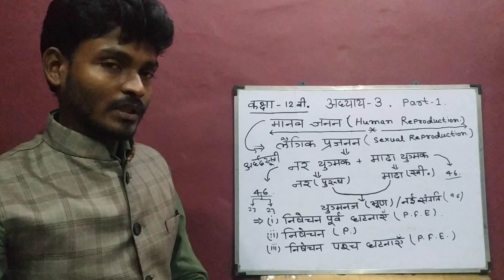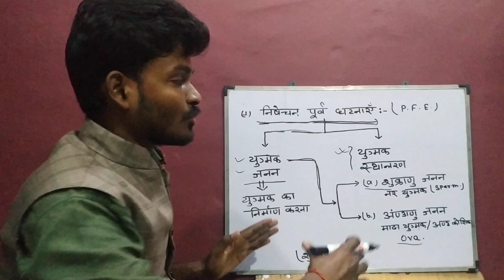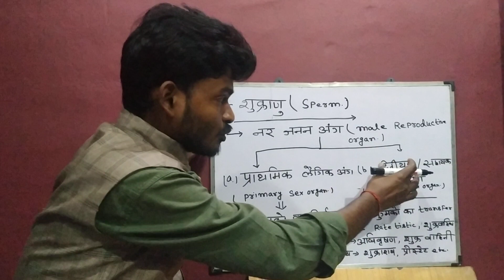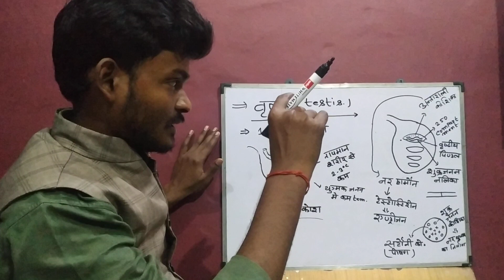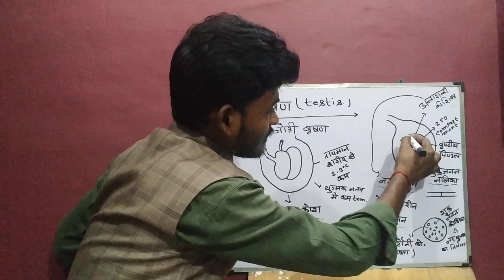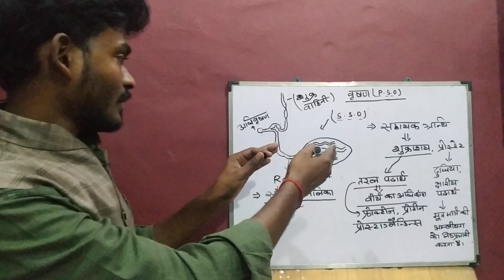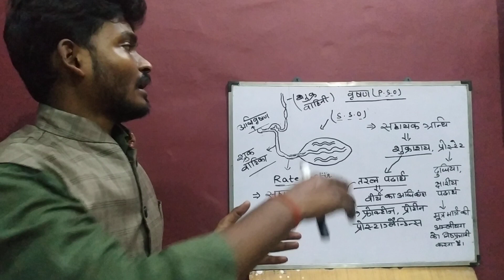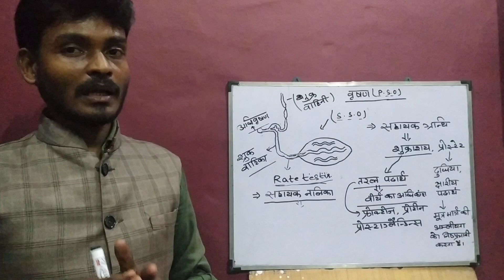मानव जनन(Human Reproduction),अध्याय- 3, 12वीं कक्षा, part-1